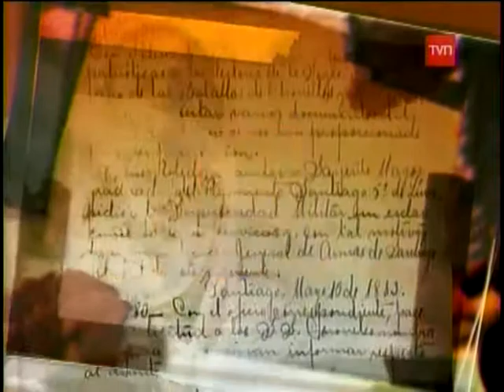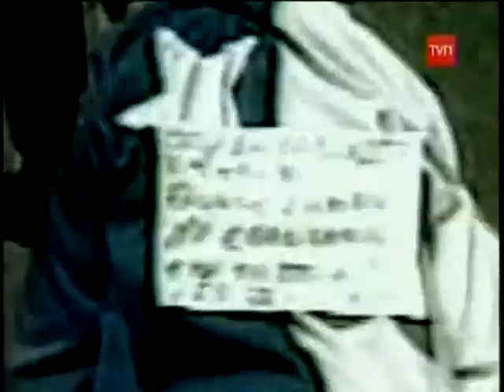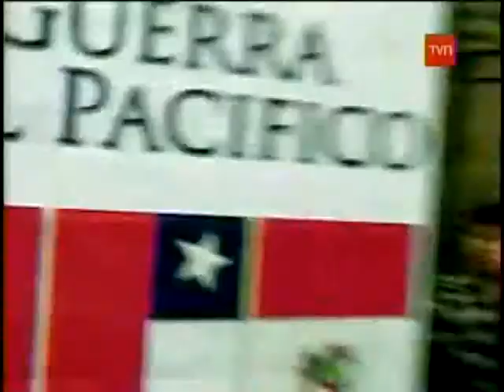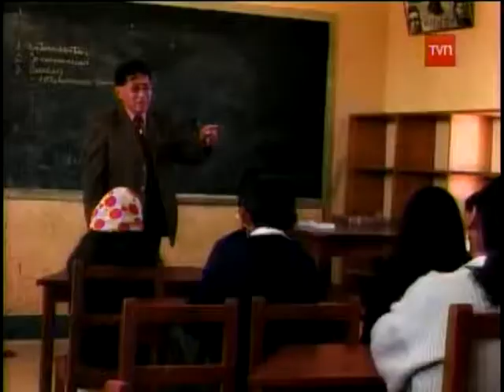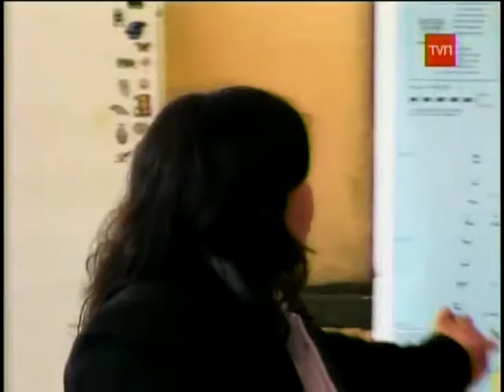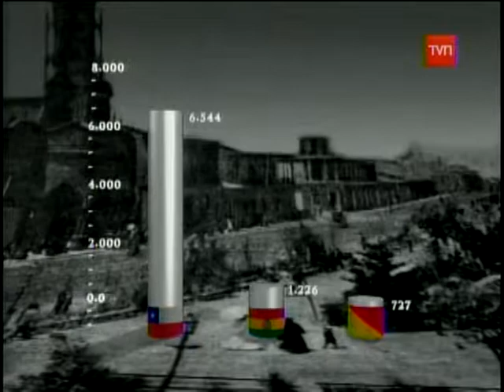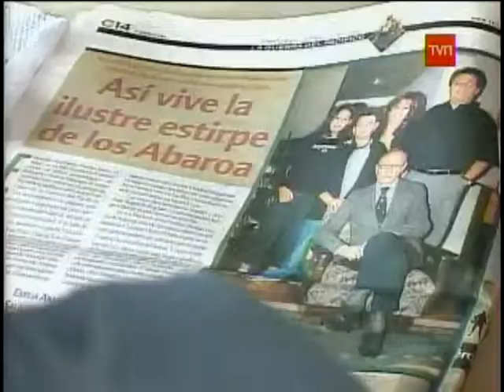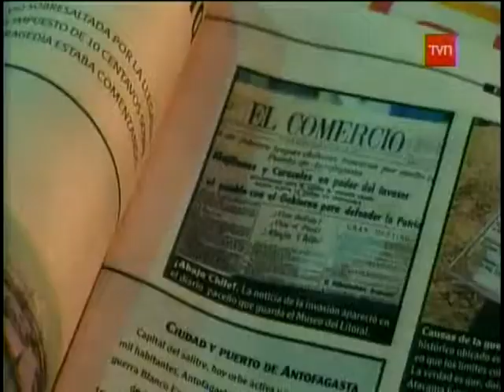Epopeya - Capitulo 1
Capitulo 1 - Las Causas de la Guerra
Programa emitido por TVN en el año del bicentenario